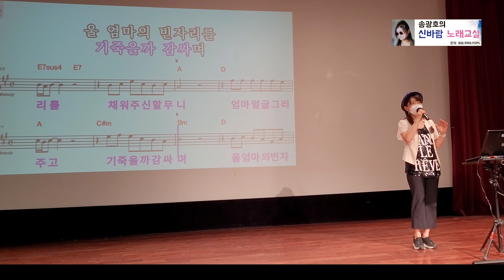할무니/이영신/원곡 김호중 /송광호노래교실